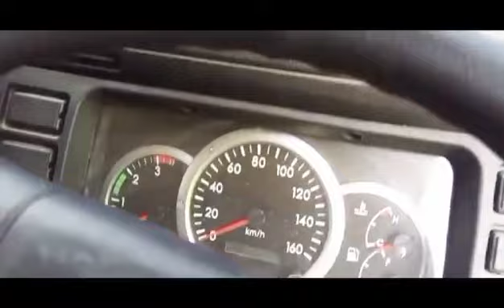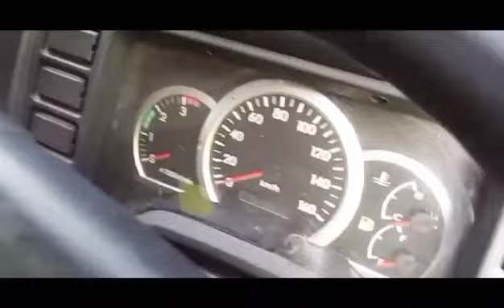REVIEW CANTER 2023 NORAK LIAT MOBIL BARU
salam sejahtera sampai ketemu kembali di channel fajar g bastian90
disini kami mau riview canter terbaru 2023
jangan lupa SUB dan SHARE agar channel ini bisa berkembang
kritik dan saran akan kami terima dengan sepenuh hati
terimakasih